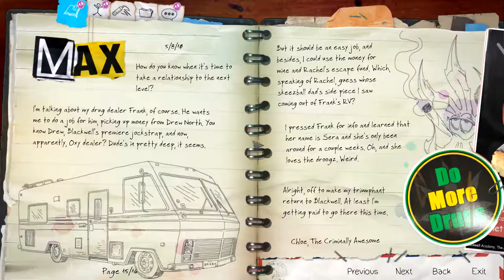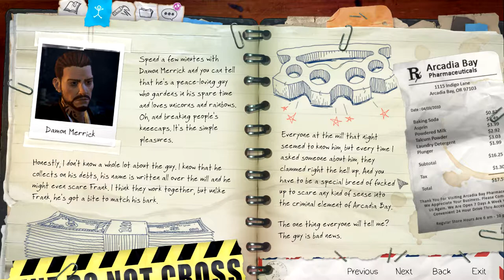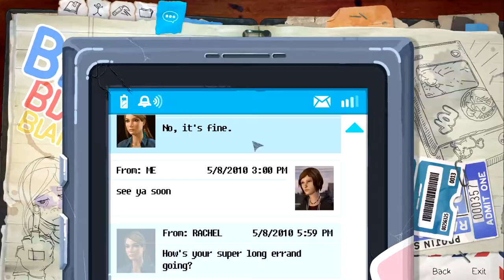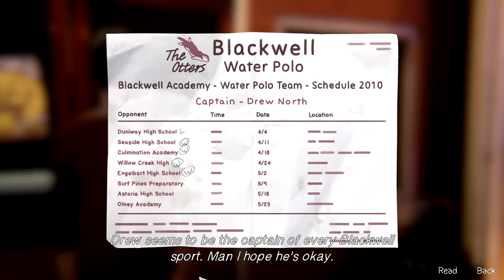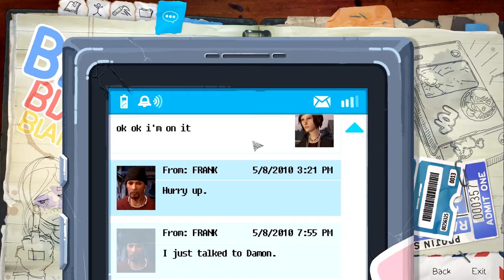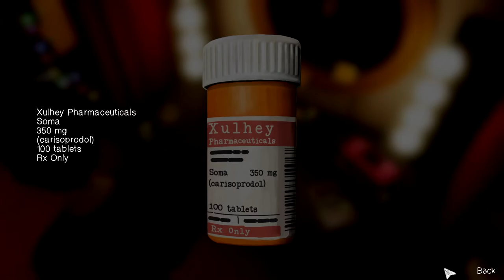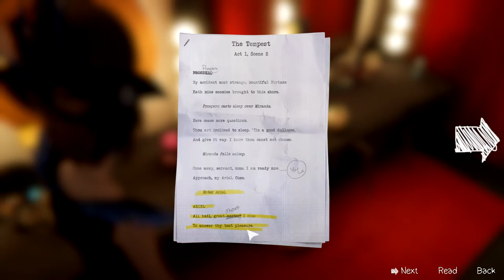Life is Strange: Before the Storm || Part 17 || Chloe Learns to Yiff